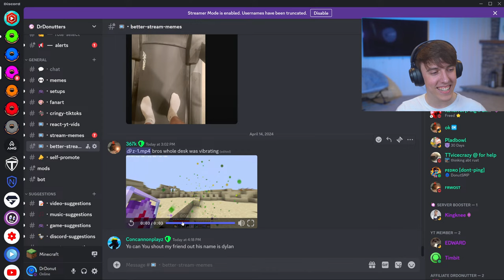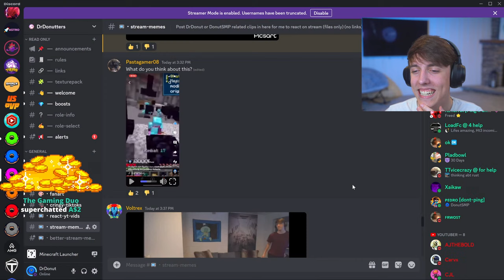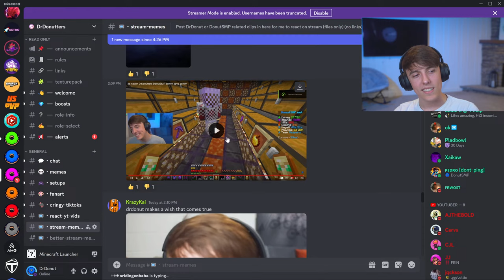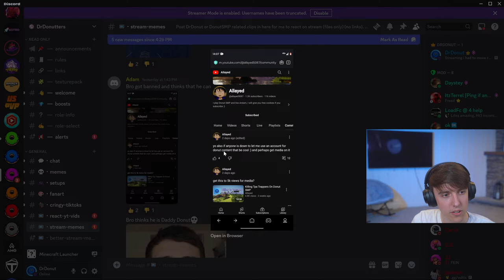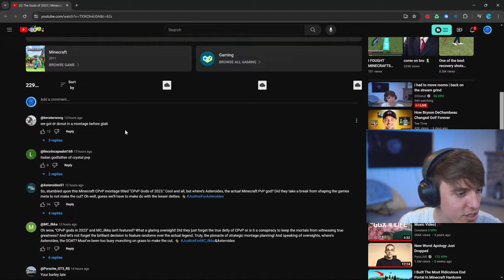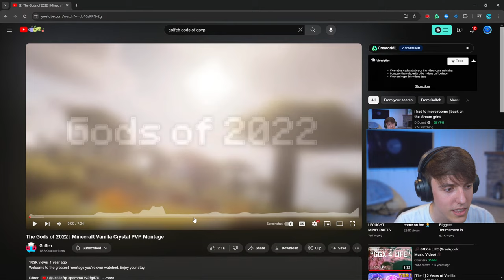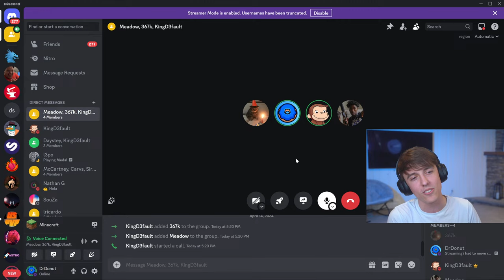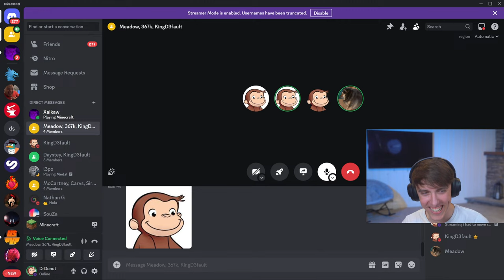i had to move rooms | back on the stream grind